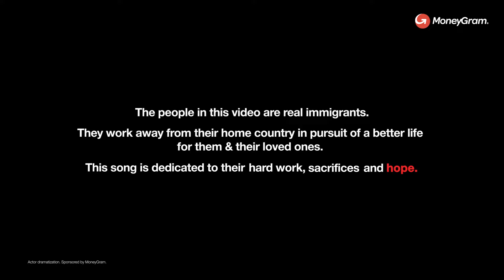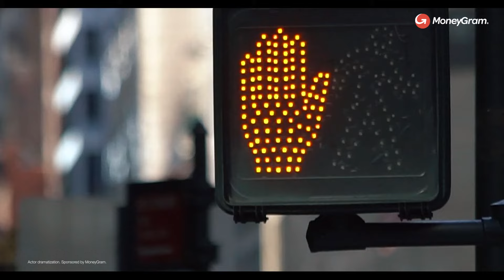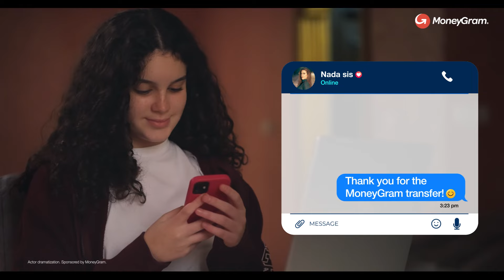Arabic Hope Music Video 3 MoneyGram